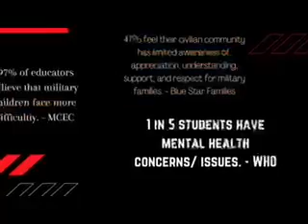Month of the Military Child promo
Brianna Cooley and Quincy Jones from Parkway High School created this video for the 2021 Month of the Military Child.